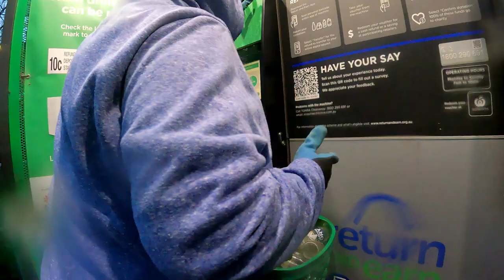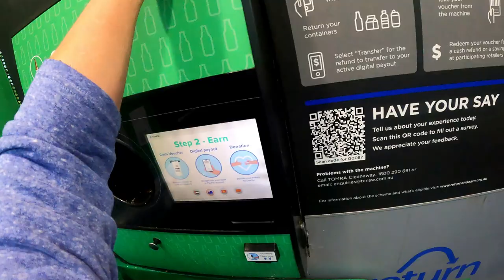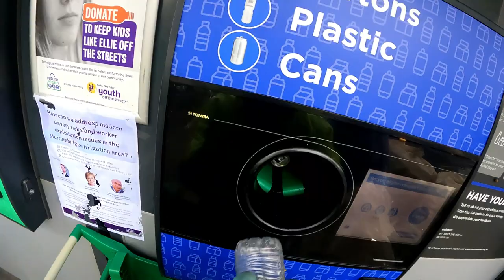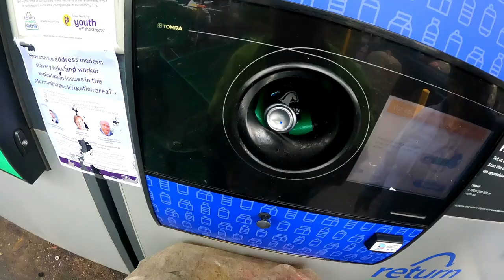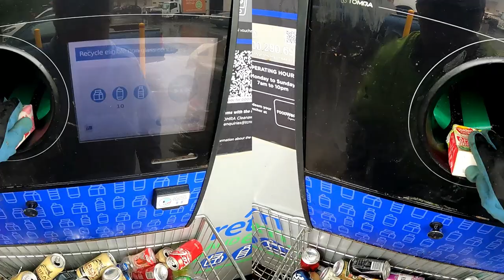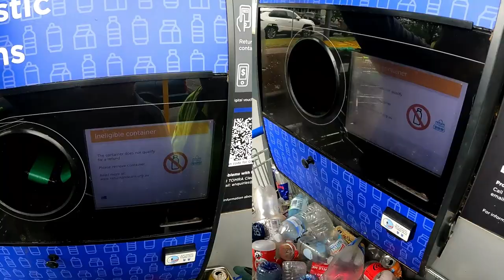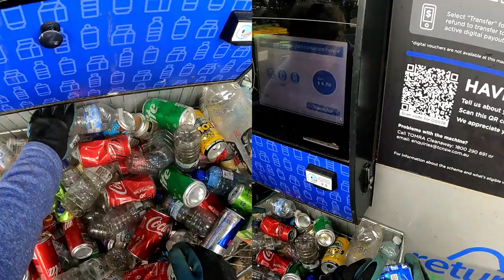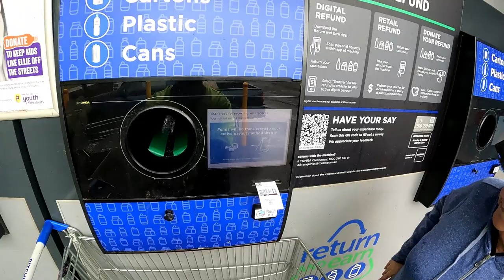A Look Inside The Recycle Machine As We Put 4210 Units In To Recycle